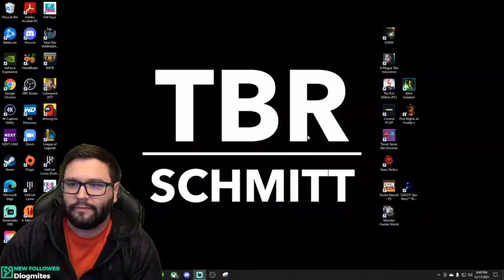TBR Schmitt - Just Chatting December 2021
Recorded from Twitch 17th December 2021
Daniel & Sam discuss past Movies and TV series for 2021 and upcoming videos on their channel in 2022.